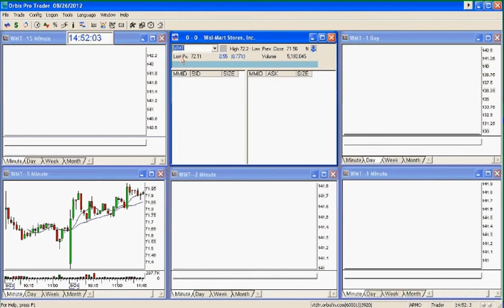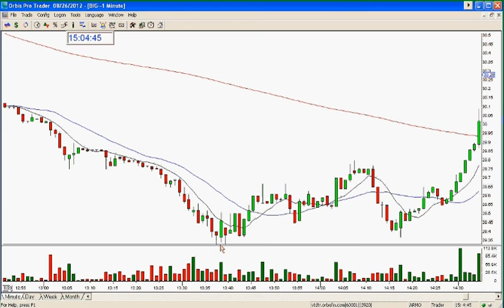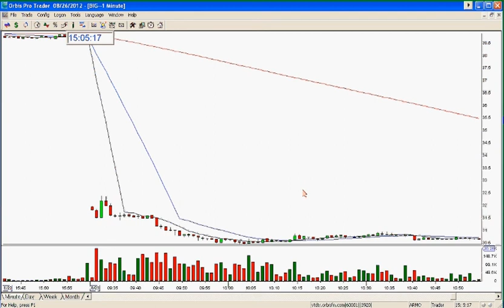BIG Gap down 8-23-12